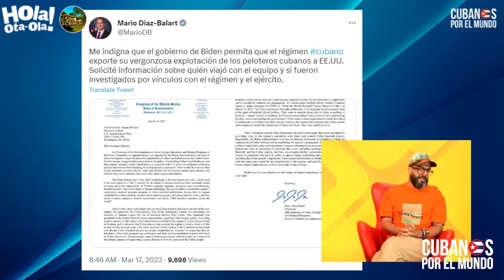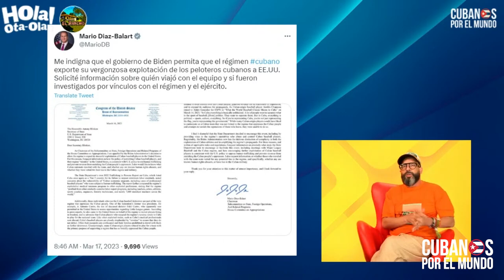Mario Díaz-Balart pide investigación contra los peloteros cubanos de MLB que juegan con la dictadura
Congresista Mario Díaz-Balart pide una investigación contra los peloteros cubanos de Grandes Ligas que juegan con el equipo de la dictadura castrista